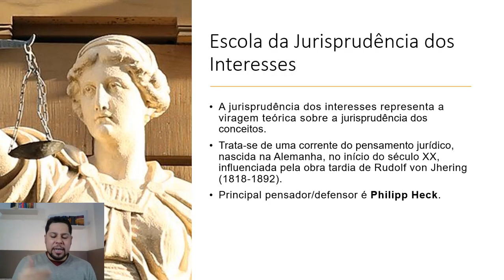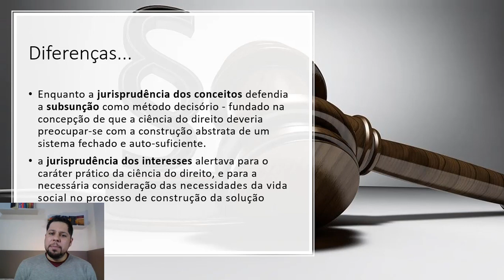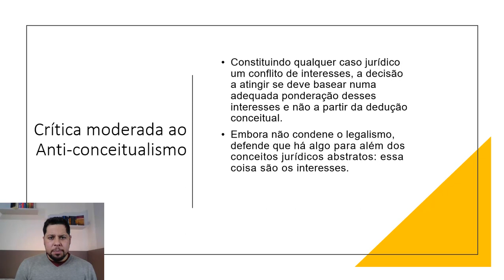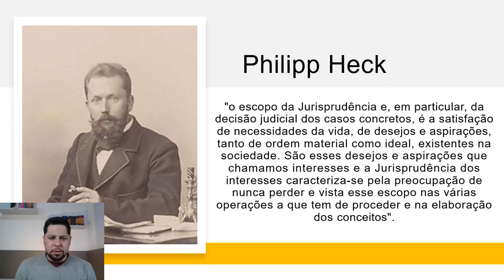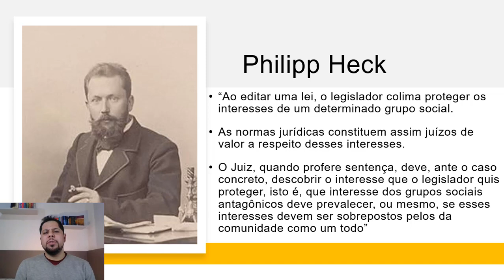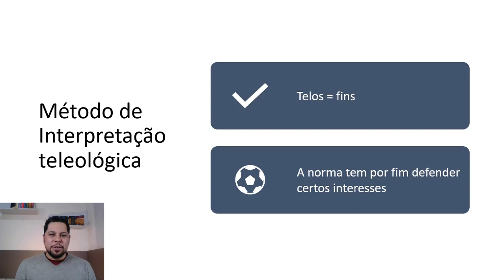Escola da Jurisprudência dos Interesses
Nessa aula eu falo um pouco sobre a Escola do Direito conhecida como Jurisprudência dos Interesses.

A jurisprudência dos interesses representa a viragem teórica sobre a jurisprudência dos conceitos. Trata-se de uma corrente do pensamento jurídico, nascida na Alemanha, no início do século XX, influenciada pela obra tardia de Rudolf von Jhering (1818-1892).

Enquanto a jurisprudência do conceitos defendia a subsunção como método decisório - fundado na concepção de que a ciência do direito deveria preocupar-se com a construção abstrata de um sistema fechado e auto-suficiente -, a jurisprudência dos interesses alertava para o caráter prático da ciência do direito, e para a necessária consideração das necessidades da vida social no processo de construção da solução jurídica.

00:00 Apresentação Escola Jurisprudência dos Interesses
01:00 Crítica à Jurisprudência dos Conceitos
03:39 Diferenças entre Jurisprudência dos Conceitos e Jurisprudência dos Interesses
05:22 Crítica moderada ao Anti-conceitualismo
06:55 Contribuição de Phillipp Heck
10:24 Método da Interpretação Teleológica

Se gostou desse vídeo, curta, comente e compartilhe.